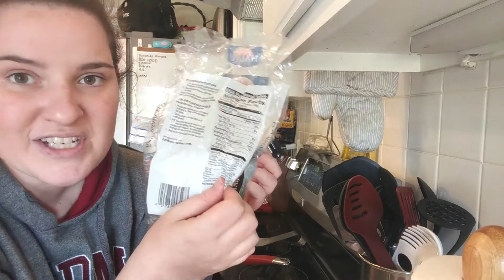WHAT I EAT IN A DAY TO LOSE WEIGHT/ DITL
I wanted to share with you some of meals I have been eating to encourage weight loss. Hope you enjoy watching.

This was filmed before all the gems were shut down due to COVID-19. Everyone stay safe out there and God bless!!